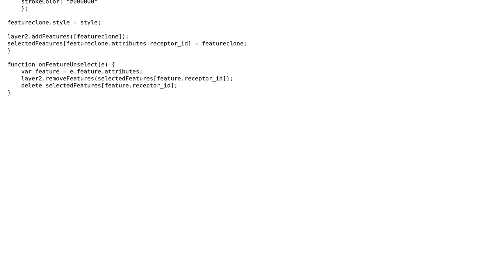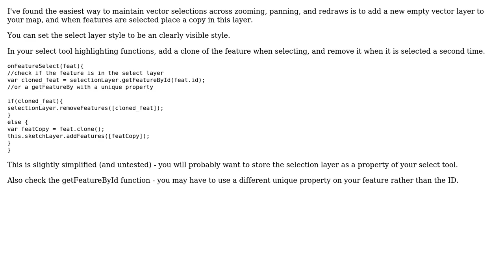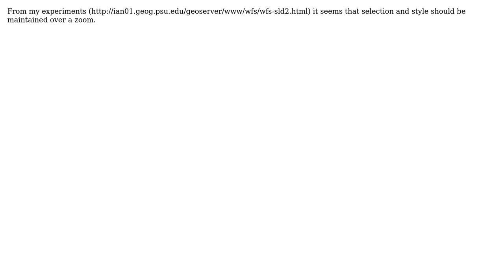GIS: Openlayers - Losing selection or style on layer redraw (2 Solutions!!)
GIS: Openlayers - Losing selection or style on layer redraw

With thanks & praise to God, and with thanks to the many people who have made this project possible! | Content (except music & images) licensed under CC BY-SA | Music | Images & others | With thanks to user Ian Turton user geographika user Boedy and the Stack Exchange Network Trademarks are property of their respective owners. You are responsible for your own actions.